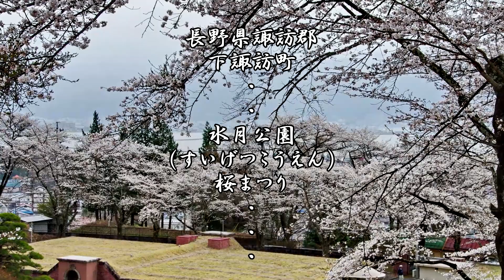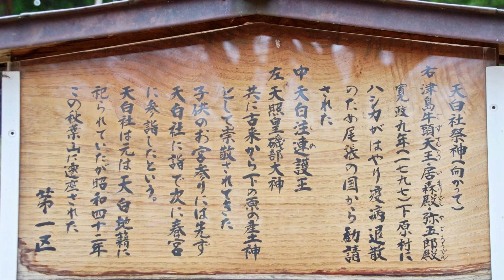水月公園（すいげつこうえん）諏訪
諏訪地方随一の桜の名所・・・